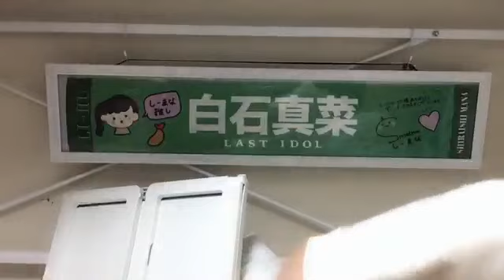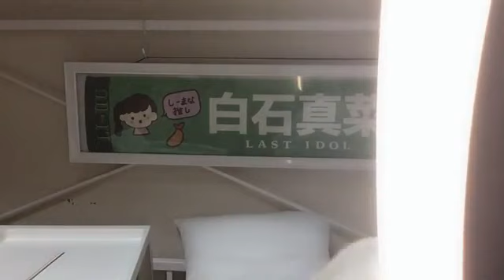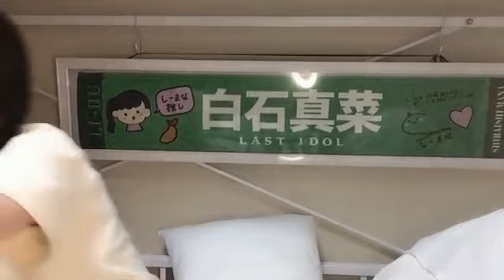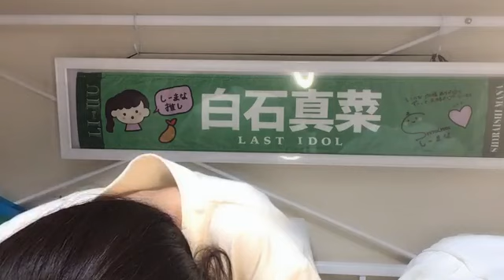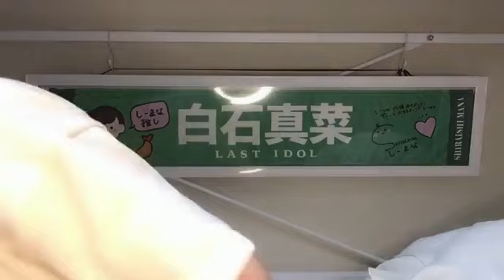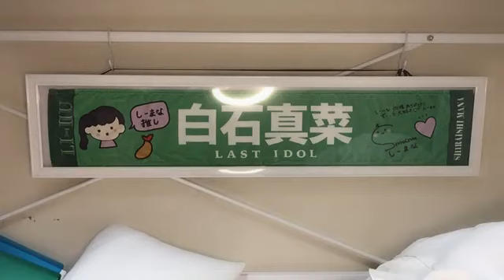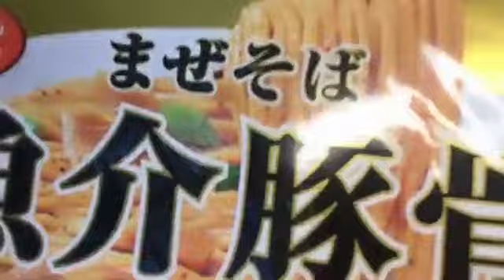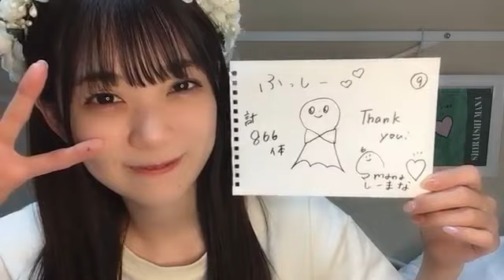[시라이시 마나 / 白石 真菜] 2022.07/07 (SHOWROOM)